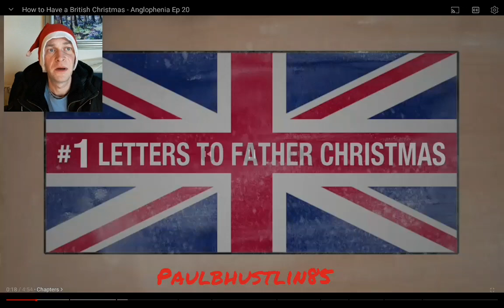How to Have a British Christmas- Anglophenia Channel | Paulbhustlin85 Reacts! 🎅🍻🍖❤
Hey there you great people, I hope you're all having a great Xmas eve and happy Christmas to you all, so as a special I'm bringing you a first for my channel, a video from the "Anglophenia" YouTube channel so hopefully I don't get copyrighted, the video is called "How to Have a British Christmas". I hope you enjoy!

If you watched the video I hope you enjoyed something a little different and maybe even learnt something along the way, currently 78% of my subscribers are in the great USA so I thought you'd especially find this interesting with Christmas day tomorrow, tell your friends and family about my channel and please checkout my other great content and playlists on this...my great YouTube channel Paulbhustlin85.